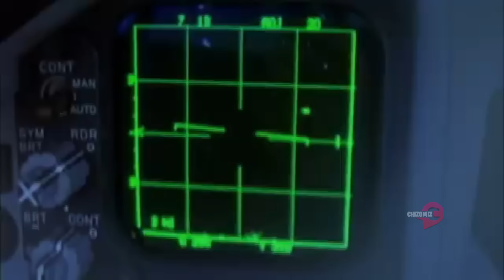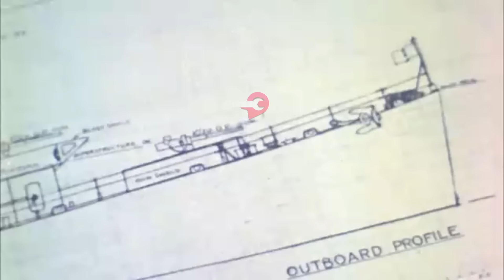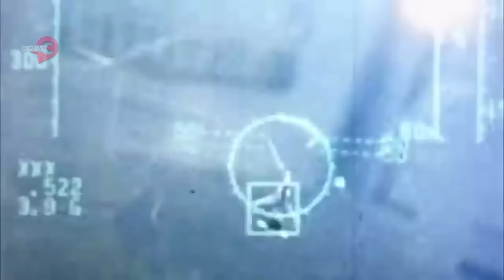اف 15 ایگل، هیولای واقعی جنگ سرد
به پشتکار سنگ‌تراش توجه کنید. چگونه وی سنگ به آن برزگی را می‌شکند و به آن شکل می‌دهد. او هر سنگ سختی را با تیشه می‌تراشد . ضربه اول حتی خراشی جزئی هم بر سنگ وارد نمی‌کند، اما او پشت سر هم صدها و یا هزاران ضربه می‌زند. حتی در مواقعی که حرکات او بیهوده به نظر می‌رسند دست از تلاش بر نمی‌دارد، زیرا می‌داند که اگر کسی فوراٌ به نتیجه نرسد معنی‌اش این نیست که پیشرفت نمی‌کند. پس او از زدن ضربه دست نمی‌کشد. زمانی فرا می‌رسد که سنگ دو نیم می‌شود . آیا فقط ضربه آخر مؤثر بوده است؟ البته خیر. تلاش مستمر او نتیجه داده است